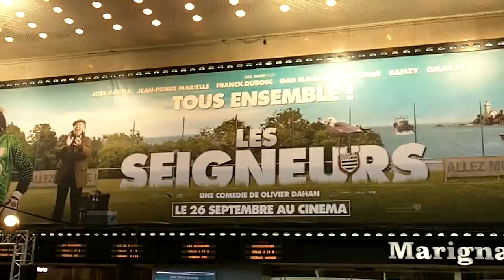Franck DUBOSC @ Paris 24 septembre 2012 avant première Les Seigneurs